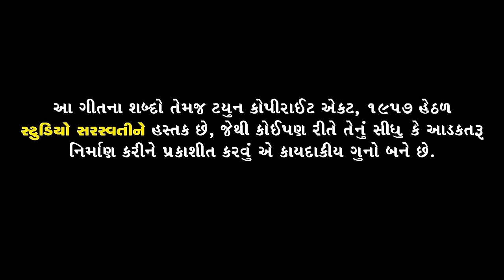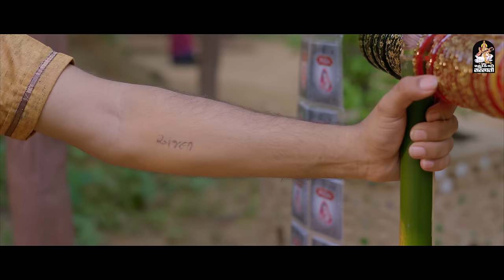ગોપાલ ભરવાડ | ચાહત મારી મજબૂરી તારી | GOPAL BHARWAD | Chahat Mari Majburi Tari | New Sad Song 2023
C.E.O : NEVIL MANOJ JOBANPUTRA
Song :- CHAHAT MARI MAJBURI TARI
Singer :- GOPAL BHARWAD
Lyrics :- RAMESH VANCHIYA
Recoding :- VRAJ STUDIO
Director : PRANAV JETHAVA JP
D.O.P : SHUSHIL PANCHAL
Editor : RAVINDRA RATHOD
Project By VIJAYSINH GOL
Sp Thanks : INDRABHAI GAMARA, VISHNUBHAI MUNDHVA
D O P Ass : SURESH RAVAL
Artist : SUNNY KHATRI, ARTI SUTHAR
Production : VISHAL SUTHAR
Spot : GUNUBHAI, POONAM
Light : KALPESH JADAV
Mackup Hair : HASMUKH LIMBACHIYA
Junior Cordinator : PIYUSH PATEL
Label :- @StudioSaraswati